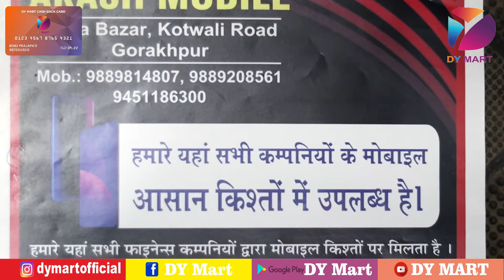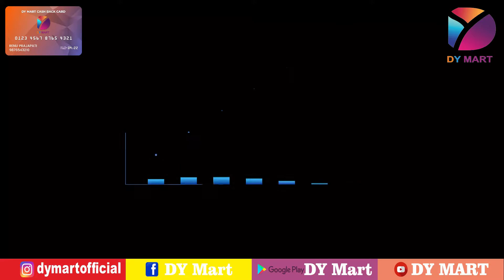AAKASH MOBILE Tie Up With DY MART @dybusinessidea@GorakhpurLive @Gaonwalereporter ​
दोस्तो स्वागत है  आपके अपने DY MART YOUTUBE CHANNEL पर जहां DY MART आपके लिए ले
कर आ गया है एक और MOBILE SHOP को जहां आप DY MART CASHBACK CARD का इस्तमाल कर सकते हैं और लगभग 100% तक  का कैशबैक का लाभ उठा सकते है।

SHOP NAME -  AKASH MOBILE
ADDRESS - Maya Bazar Kotwali Road, Gorakhpur